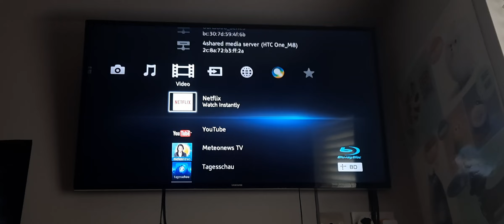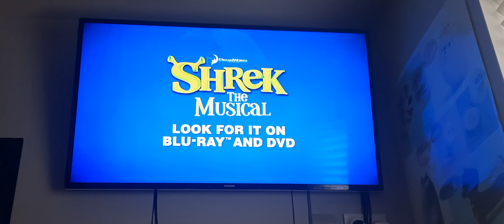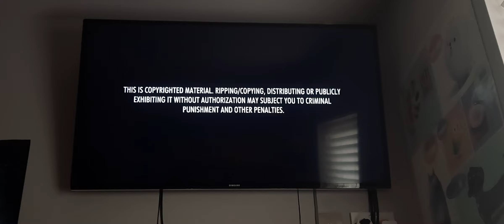Opening to The Croods 2013 UK DVD